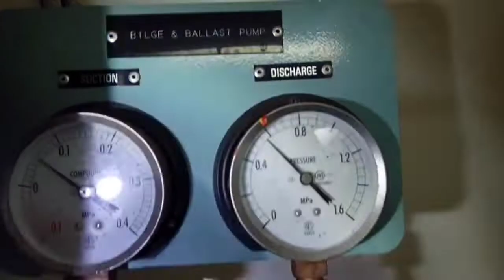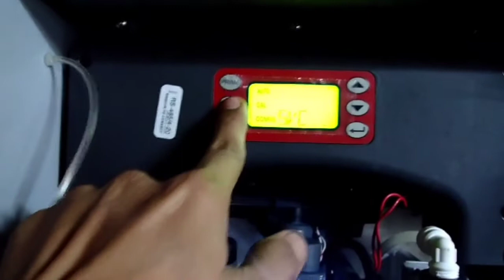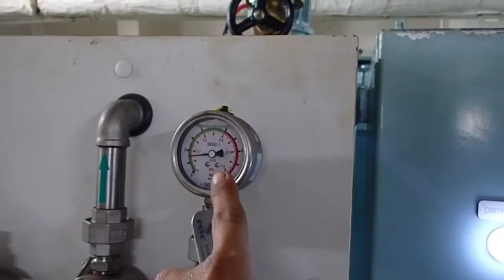BALLAST WATER MANAGEMENT SYSTEM Deballasting/Stripping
I' m here again with a BWMS/BWTS and Deballasting/Stripping Operation where we use eductor to strip ballast tanks.